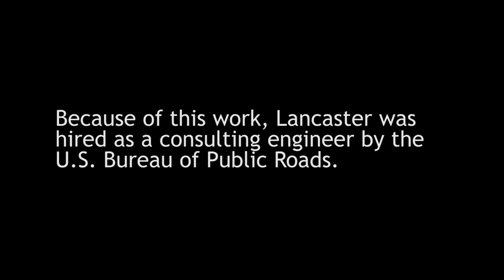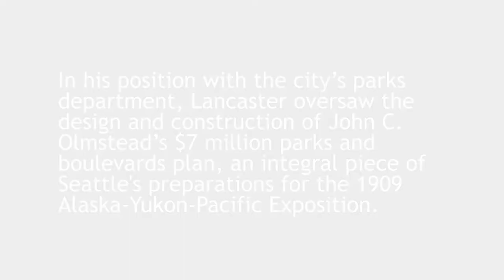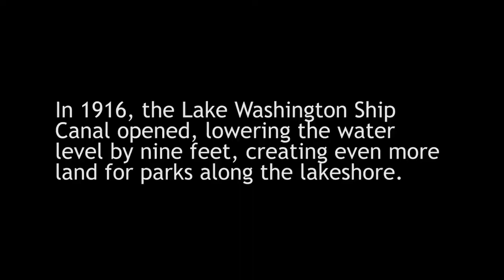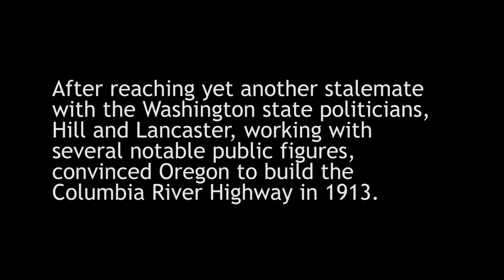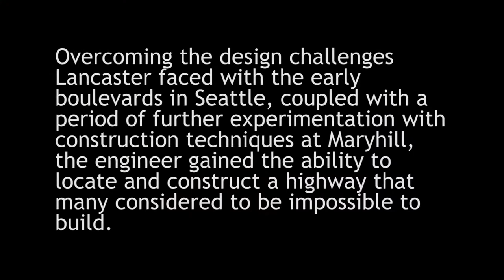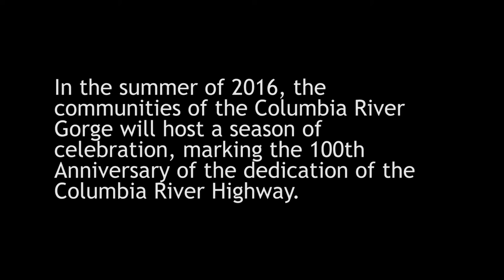Lancaster's Boulevards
Evoking the silent films of the early 20th Century, we are taken on short tour of Lake Washington Boulevard in Seattle, an early road designed by Samuel Lancaster before he went on to engineer the Columbia River Highway in Oregon.